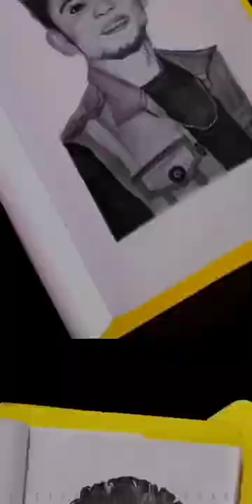steeve joseph art 🦋✨ fan requested art❤️✨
hey guys 🥰🧚🏻‍♂️ I'm shahana! A fan of steeve requested to make this art 🦋 she was so happy on the output of my art 🤩

SUPPORT ME TO HIT MORE HEIGHTS ⚡

1) pencil art = 400/-
2) colour pencil art = 700/-
3) gift diaries
4) pop up cards
5) pop up butterflies ( WILL BE SOON )

COLOUR PENCILS USED : faber castell (48 shades)